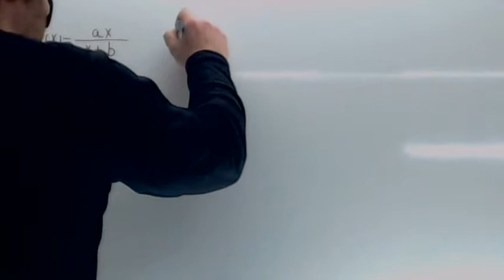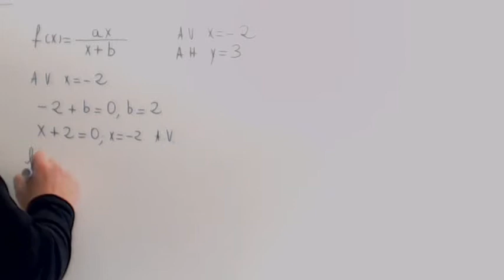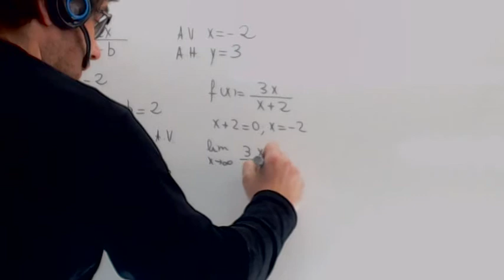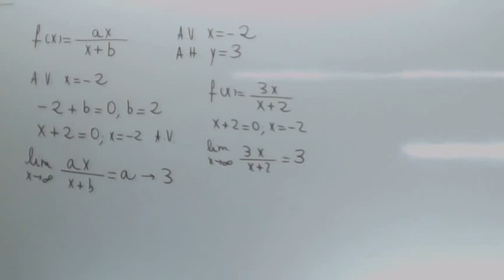Examenes selectividad resueltos Asintotas Usero